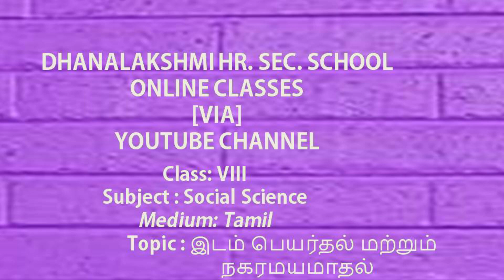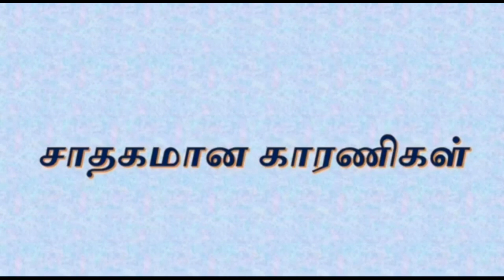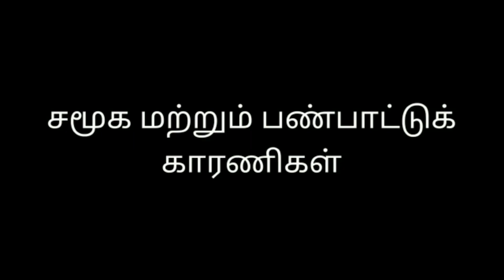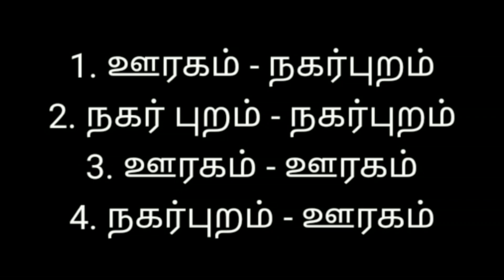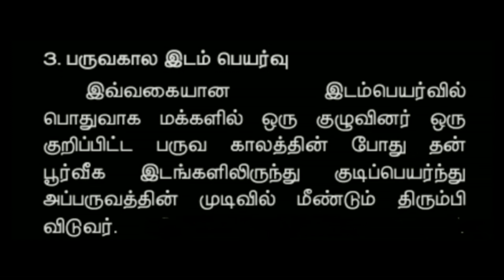ONLINE CLASS VIII STD SOCIAL SCIENCE TM